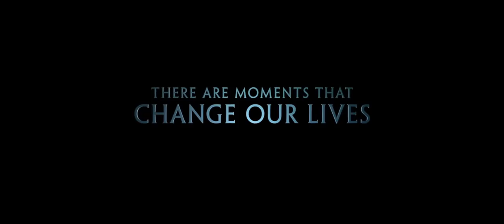Disney's The Finest Hours Trailer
Disney's The Finest Hours is now playing in theaters!

A heroic action-thriller, “The Finest Hours” is the remarkable true story of the greatest small boat rescue in Coast Guard history.Presented in Digital 3D™ and IMAX® 3D, the film will transport audiences to the heart of the action, creating a fully-immersive cinematic experience on an epic scale. On February 18, 1952, a massive nor’easter struck New England, pummeling towns along the Eastern seaboard and wreaking havoc on the ships caught in its deadly path, including the SS Pendleton, a T-2 oil tanker bound for Boston, which was literally ripped in half, trapping more than 30 sailors inside its rapidly-sinking stern. As the senior officer on board, first assistant engineer Ray Sybert (Casey Affleck) soon realizes it is up to him to take charge of the frightened crew and inspire the men to set aside their differences and work together to ride out one of the worst storms to ever hit the East Coast. Meanwhile, as word of the disaster reaches the U.S. Coast Guard station in Chatham, Massachusetts, Warrant Officer Daniel Cluff (Eric Bana) orders a daring operation to rescue the stranded men. Despite overwhelming odds, four men, led by Coast Guard Captain Bernie Webber (Chris Pine), set out in a wooden lifeboat with an ill-equipped engine and little, if any, means of navigation, facing frigid temperatures, 60-foot high waves and hurricane-force winds.

Disney’s “The Finest Hours” is the unforgettable story of the Coast Guard’s courageous mission, which is directed by Craig Gillespie and stars: Chris Pine; Academy Award® and Golden Globe® nominee Casey Affleck; Ben Foster; Holliday Grainger; John Ortiz; and Eric Bana. Produced by Jim Whitaker and Dorothy Aufiero, the screenplay is by Oscar® nominee Scott Silver and Oscar nominees Paul Tamasy & Eric Johnson based on the acclaimed non-fiction book of the same name by Michael J. Tougias and Casey Sherman. Doug Merrifield serves as executive producer. “The Finest Hours” storms into U.S. theaters on January 29, 2016 in Digital 3D™ and IMAX® 3D.